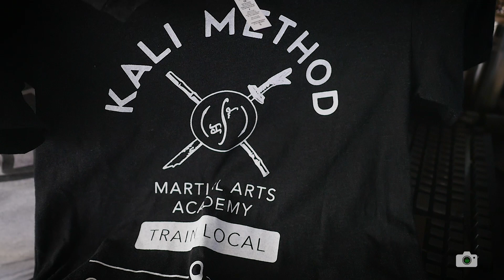rainy day inauguration | vlog 033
Follow me
(If you find my Facebook, don't bother hitting 'friend' because if I don't know you personally, I won't hit 'accept.' Just sayin'.

Hi there ---
It's Joshua Vergara from various tech places, what's going on, everybody? When I'm not working on my reviews for sites like Android Authority, I try to get some other content done for this, my personal channel. Stick around for my semi-regular vlog videos, random gaming playthroughs, and maybe a review here and there!

Songs ---